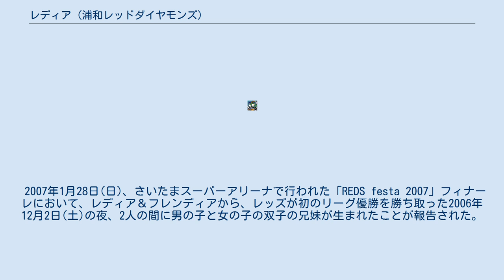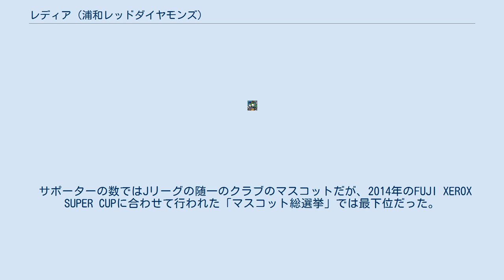レディア (浦和レッドダイヤモンズ)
レディアは、Jリーグ・浦和レッドダイヤモンズのマスコットキャラクター。
 本項目では、同じくクラブマスコットキャラクターである、フレンディア、シャーレくん、ディアラちゃんも取り上げる。
 1992年、当時のチーム名「三菱浦和フットボールクラブ」のアルファベットの頭文字「MUFC」を縦に並べて開発された架空の動物である。
頭脳は知性、ハートは勇敢、体力はエネルギッシュ。
力強く、精悍なイメージが特徴。
1997年1月26日には、大宮サッカー場で行われた「レッズフェスタ'97」で、レディアはフレンディアと結婚。
花嫁の名「フレンディア」は、1339通620種類の一般公募の中から選ばれた。
 2007年1月28日(日)、さいたまスーパーアリーナで行われた「REDS festa 2007」フィナーレにおいて、レディア＆フレンディアから、レッズが初のリーグ優勝を勝ち取った2006年12月2日(土)の夜、2人の間に男の子と女の子の双子の兄妹が生まれたことが報告された。
 毎試合ごとに積極的なファンサービスやパフォーマンスを行う他クラブのマスコットと異なり、浦和は「真剣勝負の場だから」というクラブ方針 から、マスコットをほとんど露出させていなかった。
『スポーツマスコット図鑑』（綱島理友編　2009年 PHP研究所）では、「会えたらラッキー」と紹介された。
さらに、たまにスタジアムに姿を表しても特にファンサービスをするわけでもなく、ただブラブラする姿がよく目撃されるため、レッズのサポーターからは「ニート」呼ばわりされる。
 レディアが登場するのは、基本的に毎年1月に開催されるレッズフェスタ（ファン感謝デー）、ゴールデンウィークに開催されるファミリーJoinデイズの該当試合、J1全クラブのマスコットが集まるJリーグオールスターサッカーの余興イベント（現在はスーパーカップに移行）、レッズランドのイベントのみである（2009年シーズンには浦和駒場スタジアムでの試合開催日の浦和パルコや、9月の対モンテディオ山形戦の前に行われたイベントにも登場している）。
このため、埼玉スタジアムには、埼玉県のマスコットであるコバトンの方が、レディア一家よりもやって来る回数が多い場合もある 。
 その後、観客数の減少を受けて方針を転換し、レディア達をスタジアムに登場させるようになった。
2012年シーズンでは、チーム20周年を記念しレディア一家が埼玉スタジアム広場にやってくるということで、埼玉スタジアムサブグラウンドで1年に渡りサポーターと触れ合うイベントが行われる予定だったが、ホーム開幕戦から雨が続き、結局イベントは中止となった。
その結果、レディアが「雨男」扱いされてしまい、責任をとらされる形で埼玉スタジアム広場からも出入り禁止にされることになった（なお、これにより、レディアはJ's Goalの「第1回 輝く！Jリーグマスコット大賞」ハプニング賞を受賞している）。
その後は、個人活動が続いたが、10月27日セレッソ大阪戦で、ハロウィンイベント同時に レディアの出入り禁止が解かれ久しぶりに一家勢ぞろいとなった。
 サポーターの数ではJリーグの随一のクラブのマスコットだが、2014年のFUJI XEROX SUPER CUPに合わせて行われた「マスコット総選挙」では最下位だった。